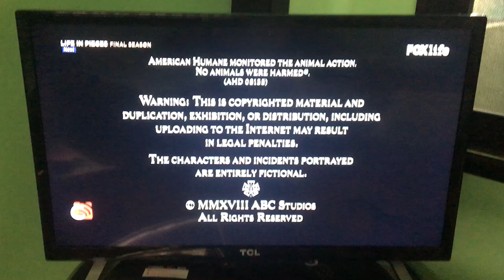Shondaland/Entertainment One/ABC Studios (2018)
Taken from Season 15 of Grey’s Anatomy on Fox Life.